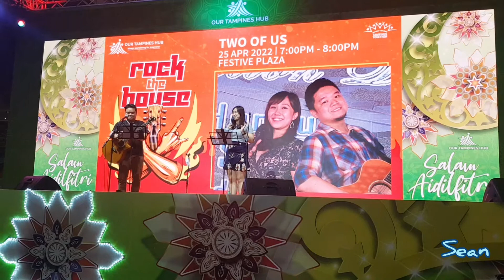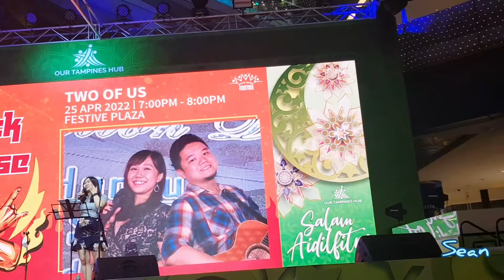燃烧吧！火鸟 cover by Two of Us Sg at Our Tampines Hub OTH Singapore